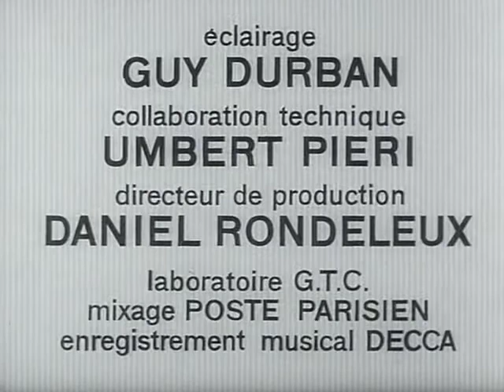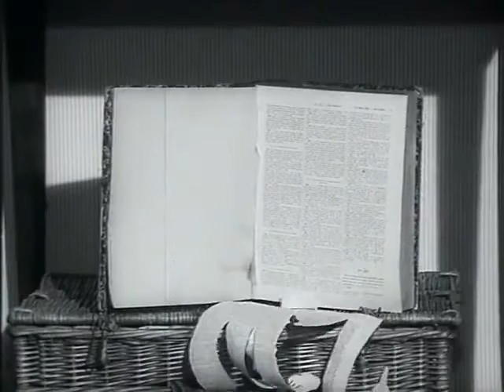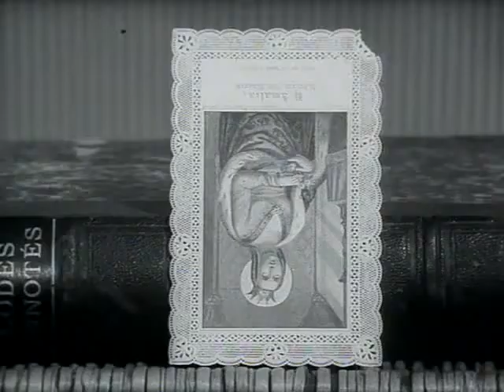1964 Walerian Borowczyk Renaissance